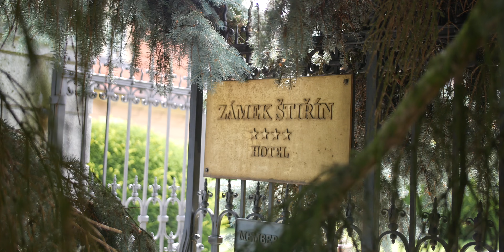Svatební videoklip - Jitka a Michal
Váš svatební kameraman. Působíme po celé ČR a SR, neváhejte nás kontaktovat.